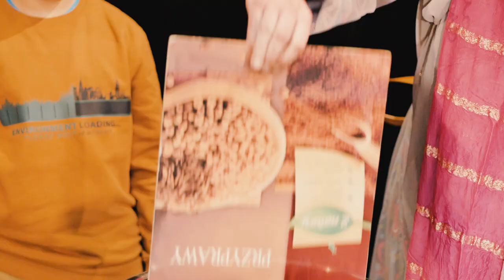"Mniam mniam" trailer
W spektaklu poruszamy problem zdrowego odżywiania  i stylu życia.
 Celem spektaklu, jest uświadomienie młodym odbiorcom, czym jest zdrowe jedzenie, jakie konsekwencje niesie za sobą nieprzestrzeganie zasad prawidłowego odżywiania a także sięgania po używki. Udowodnimy, że zdrowy nie znaczy nudny! Zabierzemy widzów do pysznego świata pełnego kolorów i fantastycznych przygód, które można przeżywać w kuchni.